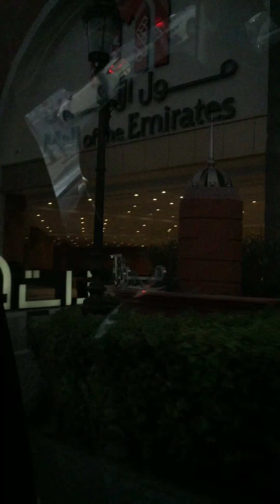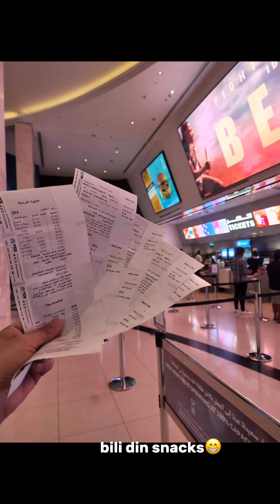Movie time❤️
Late upload😂